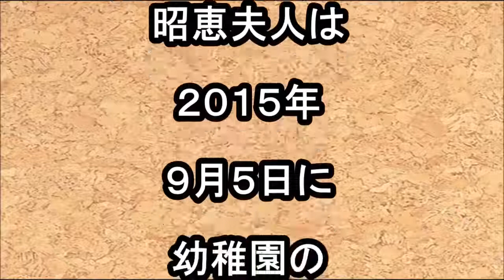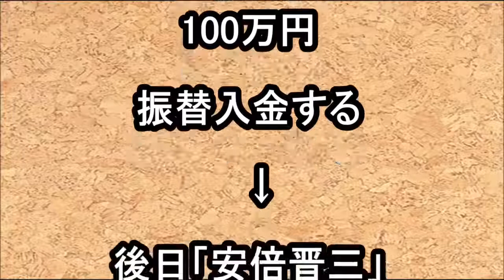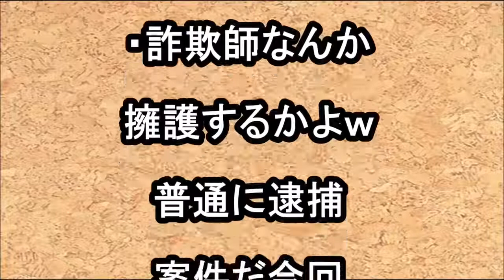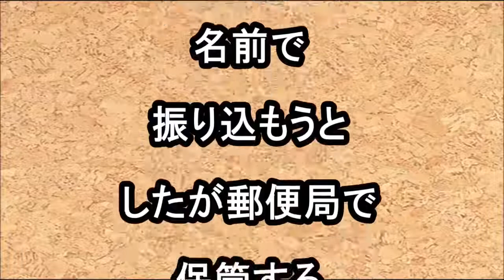大阪府職員の処分検討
大阪府職員の処分検討 森友認可めぐり松井知事「規則に違反していたとまでいえるか、検証する」 【森友学園】【安部普三】森友学園に税務調.

おすすめ動画 フルボッコの韓国大統領！ 『日韓合意の破棄は困難』で文在寅が弾劾の危機 「大統領は発言をひっくり返した！」

動画をご覧頂きましてありがとうございます。Politics and news and topic 政治とニュース